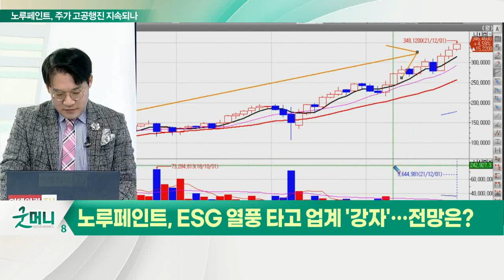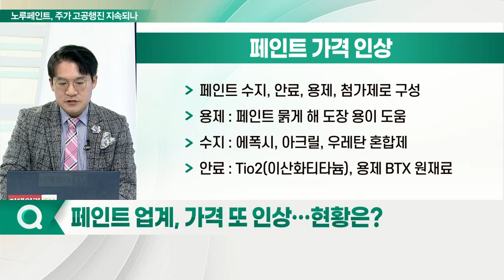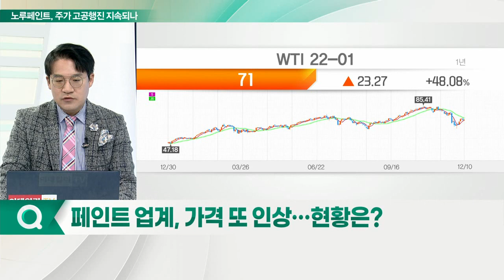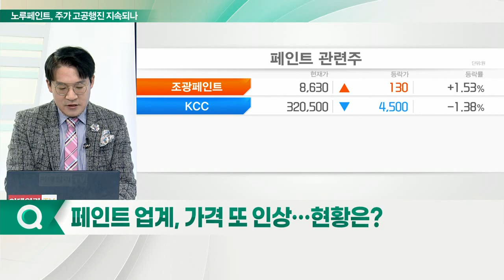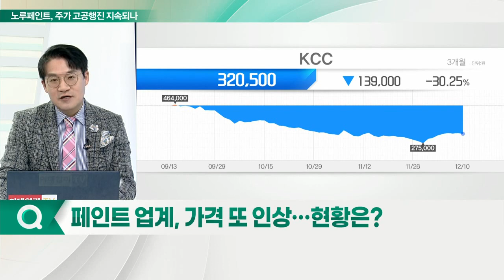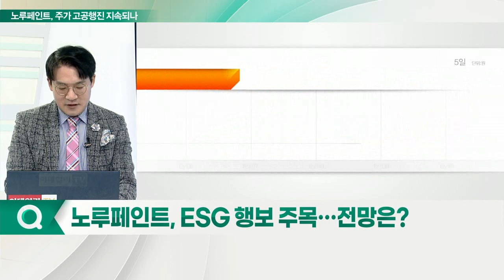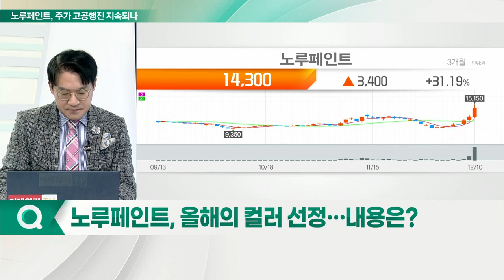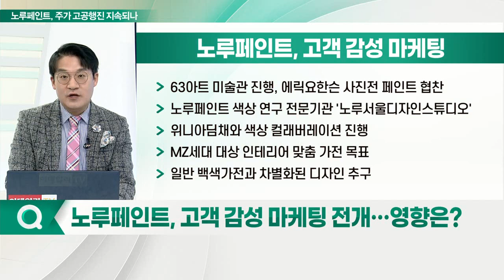노루페인트, ESG 업고 주가 급등... 노루가 뛰면 컬러가 변한다_신소장의 시그널 (20211213)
노루페인트, ESG 열풍 타고 업계 '강자'… 전망은?

Q. 페인트 업계, 가격 또 인상… 현황은?
- 페인트 수지, 안료, 용제, 첨가제로 구성
- 용제 : 페인트 묽게 해 도장 용이 도움
- 수지 : 에폭시, 아크릴, 우레탄 혼합제
- 안료 : Tio2(이산화티타늄), 용제 BTX 원재료
- 주요 페인트 5사, 올해 두 차례 평균 10% 정도 가격 인상
- 지난달부터 제품별 7~10% 가격 인상
- 국제유가 급등 및 주요 화학 제품값 상승
- 페인트 원재료 '수지·용제' 올해 상반기 약 20% 상승
- 안료 40% 이상 상승, 페인트 캔 가격 인상

Q. ESG 행보 주목… 전망은?
- 2021년 상장기업 ESG 평가 및 등급 공표 결과 발표
- 지주회사 노루홀딩스·노루페인트 각각 통합 등급 'A'
- 765개사 중 약 22%인 171개사 A등급

Q. 올해의 컬러 선정… 내용은?
- 2015년 팬톤사와 손잡고 노루팬톤색채연구소 출범
- 팬톤 2022년 올해의 색 '베리 페리(Very Peri)' 선정
- 보랏빛 색 '베리 페리'

Q. 고객 감성 마케팅 전개… 영향은?
- 노루페인트 색상 연구 전문기관 '노루서울디자인스튜디오'
- 위니아딤채와 색상 컬래버레이션 진행
- MZ세대 대상 인테리어 맞춤 가전 목표
- 일반 백색가전과 차별화된 디자인 추구